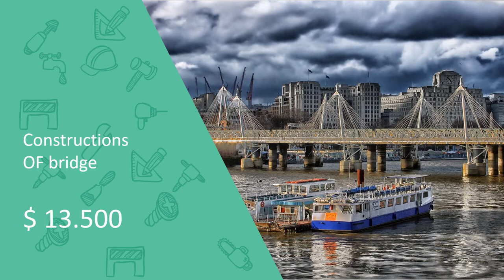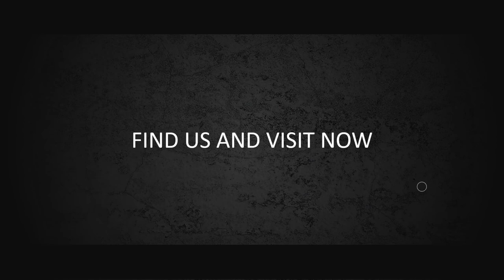Jasa Produksi Video Pemasaran Produk Konvensional, Hasil Bumi dll ; Hub Kami di Mamasa